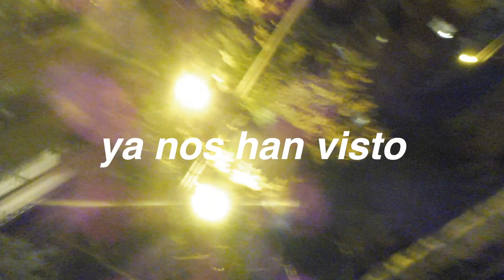UN DÍA CONMIGO 🎀🎧☕️🌷(pilates, compras, haul, get ready with me, amigos, storytime, chisme)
Muuchas gracias a todos los que os estáis uniendo y a los que seguís viendo mis vídeos!
gal·laa ☆

subs; 2024♡